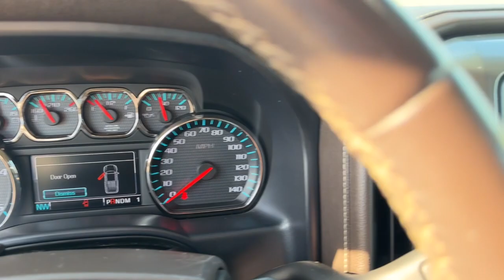2015 Chevrolet Silverado 3500HD Knoxville, Pella, Oskaloosa, Pleasant Hill, Newton 328970A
Brownstone Metallic Used 2015 Chevrolet Silverado 3500HD LTZ available in Pella, Iowa at Pella Chevy Buick GMC. Servicing the Knoxville, Oskaloosa, Newton, Pleasant Hill, IA area.

** Alloy Wheels / Premium Wheels, ** Backup Camera, ** Cooled Seats, ** Heated Seats, ** Heated Steering Wheel, ** Keyless Entry, ** Keyless Start, ** Leather Seats, ** Remote Start, ** Steering Wheel Controls, ** Tow Hitch / Trailer Hitch.At Pella Motors our vast selection of Pre-Owned vehicles along with competitive pricing and financing options equals great deals and savings for you!2015 Chevrolet Silverado 3500HD LTZ Brownstone Metallic 2015 Chevrolet Silverado 3500HD 4D Crew Cab LTZ Duramax 6.6L V8 Turbodiesel Allison 1000 6-Speed Automatic 4WDAs the owner of Pella Motors, Craig Ford strives to be an active member of the surrounding communities and is constantly active in different community events. Pella Motors is a family owned dealership, which is shown in our small town atmosphere at the dealership. Craig is a Veteran of the U.S. Army and proudly supports our troops and veterans.